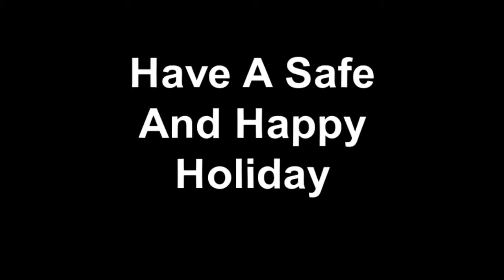Christmas Lights 2017